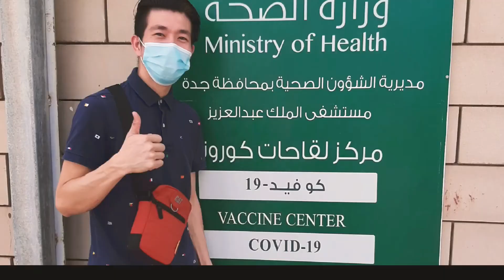Part 1 :Covid-19 1st dose|Astra Zeneca...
Sa panahon ngayon kailangan nating ingatan ang ating mga sarili  lalo na kung malayo tayo sa ating pamilya. Keep safe and pray mga fetz,